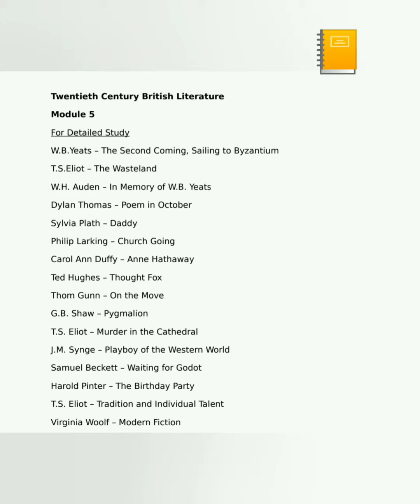Kerala PSC Assistant professor in English. Let's learn together Marathon